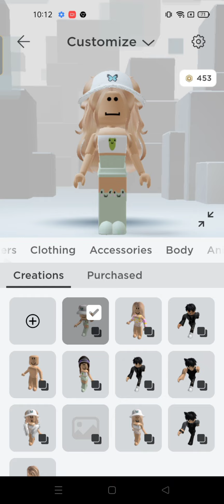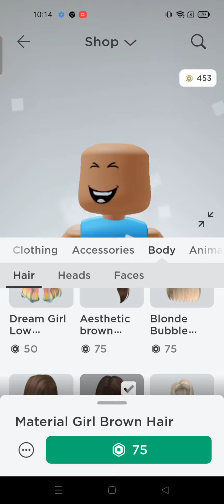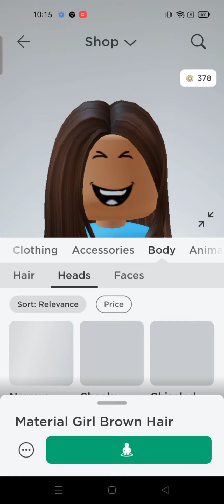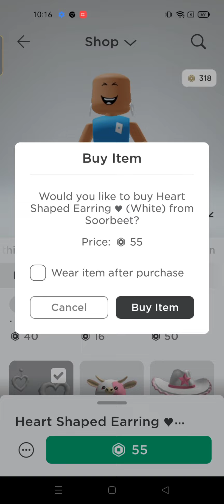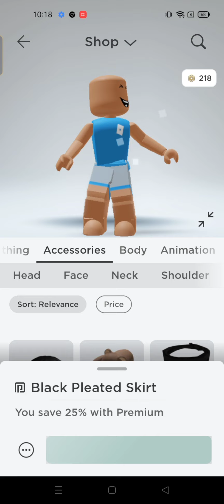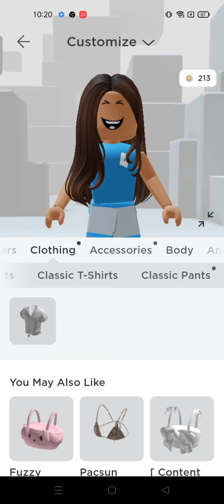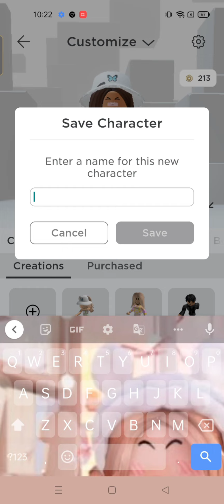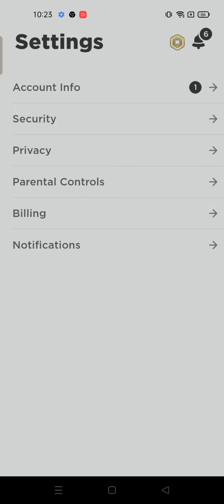Getting roblox premium and robux for the 3rd time Shopping Spree time!!!!!!